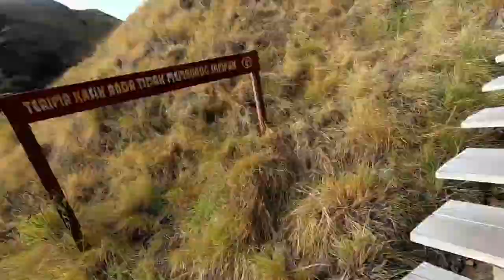Komodo Dragons dekhne se pahle dekhe PADDAR ISLAND 🔥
Hello everyone,
The most awaited video is here, the KOMODO NATIONAL PARK. I have divided the Video in 2 parts , This is the 1st part in which you will see the trekking on The PADAR ISLAND: The GEM of this PARK and See some beautiful clips of ocean life on 2 snorkeling spots, including THE PINK BEACH.